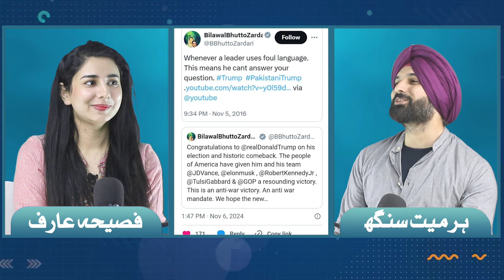Donald Trump Victory | Impacts On Pakistan's Politics & Politicians | Harmeet Singh & Fasiha Arif